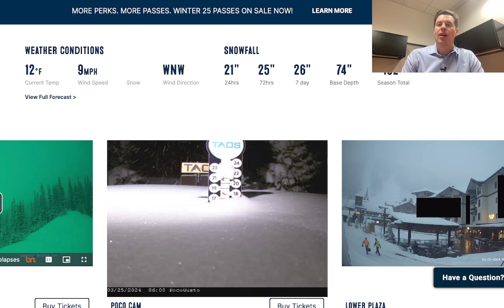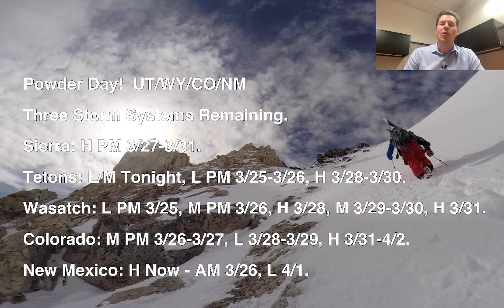AM Mountain Weather Update 3/25, Meteorologist Chris Tomer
Powder Day!  UT/WY/CO/NM

Three Storm Systems Remaining.

Sierra: H PM 3/27-3/31.

Tetons: L/M Tonight, L PM 3/25-3/26, H 3/28-3/30.

Wasatch: L PM 3/25, M PM 3/26, H 3/28, M 3/29-3/30, H 3/31.

Colorado: M PM 3/26-3/27, L 3/28-3/29, H 3/31-4/2.

New Mexico: H Now - AM 3/26, L 4/1.